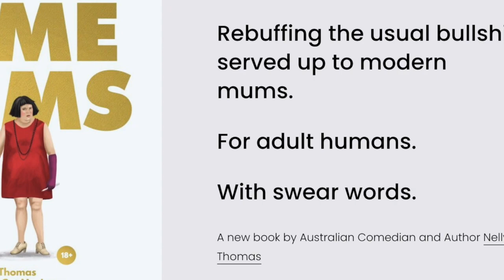"Some Mums (are Fat Molls)" By Nelly Thomas, Illustrated by Cat MacInnes & Read by Kristy Forbes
Comedian Nelly Thomas has a new book coming out soon (out in time for Mother's Day 2021). Here is a sneak peak of the book, as read in its entirety, by the wonderful Kristy Forbes. It will be accompanied by beautiful illustrations by Cat MacInnes.

To be notified when the book is ready, please join the mailing list